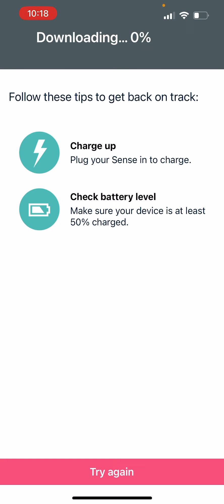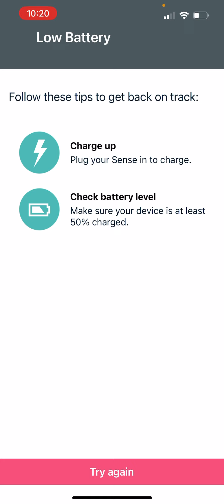Fitbit Sense unboxing (part 7/8)